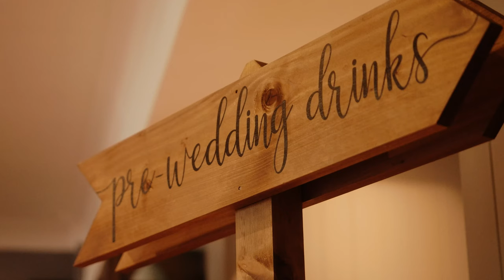Maeve & Paul: Clandeboye Lodge Hotel Wedding Highlight Video (CloseKnit Films)